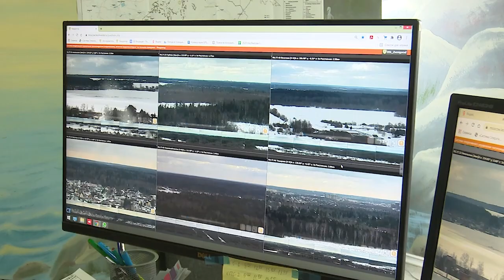Пресс-брифинг в Звенигородском лесничестве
О подготовке к прохождению пожароопасного сезона 2023 года рассказали журналистам в Звенигородском лесничестве. В ходе пресс-конференции также были представлены промежуточные итоги и отчет о проделанной работе.